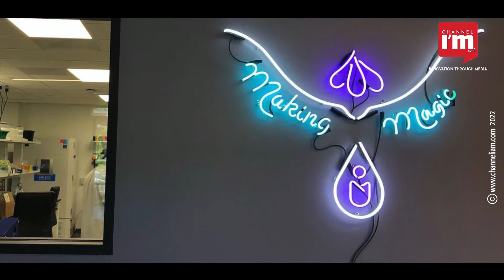North Carolina-based startup BIOMILQ is developing an alternative to breastmilk in a lab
There is no doubt that the best food for babies is breast milk. However, not all parents, especially in cases of surrogacy or adoption, have an option for breast milk. According to WHO, globally, only one in three babies gets the required breast milk in the first six months. This is where the significance of North Carolina-based startup BIOMILQ' lies. Currently, it is developing 'human milk' outside of the body.

How did the startup zero in on the idea?

It was first suggested by Leila Strickland, co-founder and chief science officer of BIOMILQ, in 2013. She had heard about the world's first lab-grown burger. A cell biologist, she thought about using the same technology to culture human milk-producing cells.

Instead of breast milk, many parents rely on formula. According to Strickland, a formula can satisfy a lot of the nutritional requirements but it cannot replace the complexity of human milk. She goes on to say that BIOMILQ's product comes closer to the nutritional profile of breast milk when compared to formula. It is still debatable.

Team BIOMILQ creates its product from cells taken from the human breast tissue and milk. It is donated by women in the local community who get a Target gift card in return. Then, BIOMILQ grows the cells in flasks, feeds them nutrients, and incubates them in a bioreactor which recreates the environment in a breast. Here, the cells absorb more nutrients and secrete milk components.

The product needs three to five years to hit the market. It is not an easy task for Strickland. First, the startup has to grow mammary cells at a larger scale, that too at a lower cost. The most challenging aspect is to convince regulators that it is safe to consume. Since lab-grown human milk product is a new category, it will be more difficult, says Strickland.

The startup also needs to check the emission of carbon footprint. Production of one kilogram of packaged formula creates between seven and 11 kilograms of carbon dioxide. Now, BIMILQ needs to figure out the carbon footprint it produces as it is billed as an environmentally sustainable product. The promise of a greener alternative to the formula has brought investment from Bill Gates' Breakthrough Energy Ventures. With this fund and help from other investors, BIOMILQ raised $21 million in October 2021. BIOMILQ is using this funding for expanding and making more milk.

Besides BIOMILQ, there are Turtle Tree and Helaina that attempt the same. Based in Singapore and the United States, Turtle Tree cultures stem cells to create milk components from a range of mammals, including humans. New York-based Helaina uses microbial fermentation to grow proteins found in human milk.